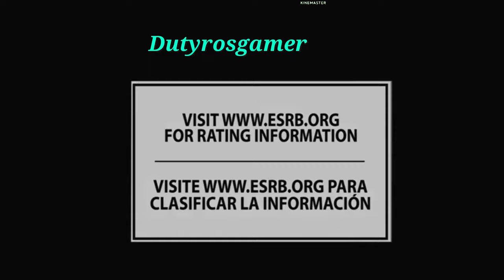Trailer oficial FIFA 17 el videojuego de EA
FIFA 17 es un videojuego de fútbol desarrollado por Electronic Arts y publicado por EA Sports. Es el 24.º de la serie y salió a la venta el 28 de septiembre del 2016 en Norteamérica y el 29 de septiembre para el resto del mundo.2​ Este será el primer juego de la FIFA en la serie en emplear el motor de juego Frostbite.3​ Además, fue el primer videojuego de la serie que contó con la aparición e interacción de entrenadores de fútbol, y con la incorporación del modo historia (The Journey), protagonizado por el futbolista ficticio Alex Hunter.4​ El 21 de julio de 2016, Marco Reus fue elegido para ser la imagen de la portada oficial del videojuego.5​"
Desarrollador Electronic Arts
Distribuidor EA Sports
Compositor Atticus Ross Ver y modificar los datos en Wikidata
Género Deportes
Modos de juego Un jugador, multijugador
Clasificaciones
ESRB Todos
PEGI PEGI 3
CERO CERO A
USK USK 0
BARS BARS L
SMECCV SMECCV A (Todo público)
Datos del software
Motor Frostbite 3 (PS4 y Xbox One y PC) e Impact Engine 3.0 (PS3 y Xbox 360)
Plataformas PlayStation 3, PlayStation 4, Microsoft Windows, Xbox 360, Xbox One1​
Licencias FIFPro
Datos del hardware
Formato Blu-ray, descarga digital, DVD
Dispositivos de entrada DualShock
Controlador de Xbox One
Ratón y teclado
pantalla táctil
Desarrollo
Lanzamiento
NA 27 de septiembre de 2016
EU 29 de septiembre de 2016#